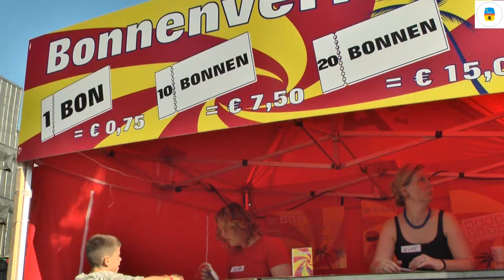kerkstraat-plage-brengt-buurt-dichter-bij-elkaar-een-klein-buurtfestivalletje-voor-jong-en-oud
Het Willibrordusplein in Borgerhout is dit weekend het decor van Kerkstraat Plage. Een klein buurtfestivalletje, voor jong en oud. Kerkstraat Plage werd twaalf jaar geleden opgestart, met het idee om de buurtbewoners dichter bij mekaar te brengen.